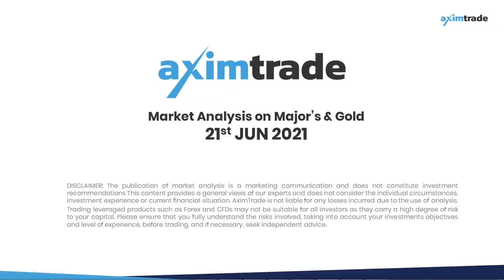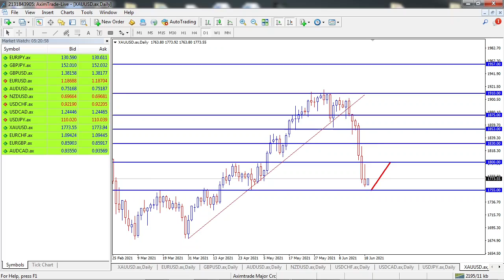Market Technical Analysis: 21 June 2021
Forex Technical Analysis: Majors and Gold
Next correction move for EURUSD is between 1.19500 to 1.19900 level for market to find a resistant.  On GBPUSD, the next key level for the market to test is the 1.40000.  On AUDUSD, a slight more drop is expected to test 0.74500 level before rising to find resistant at 0.75600 level. On NZDUSD, 0.70000 level will be the next level for the market to test. On USDCHF, a correction move is expected for price to test between the 0.91000 and 0.90500 level. On USDCAD, the next possible support level will be around 1.23600 to 1.23400 level. On USDJPY, expecting a breakout of 109.900 level and test the 109.300 level. Finally on GOLD, expecting a bounce from 1755 level to test the 1800 level , if breaks the next possible level to test will be 1830 level.

Trading leveraged products such as Forex and CFDs may not be suitable for all investors as they carry a high degree of risk to your capital. Please ensure that you fully understand the risks involved, taking into account your investments objectives and level of experience, before trading, and if necessary, seek independent advice.